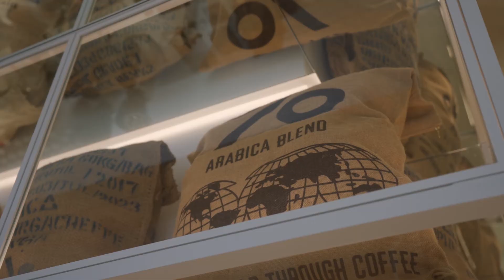ARABICA Roastery store Hong Kong construction and final look video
3 months of construction process and final look of the Arabica Coffeeshop Roastery Store